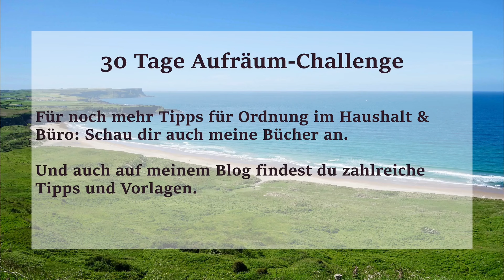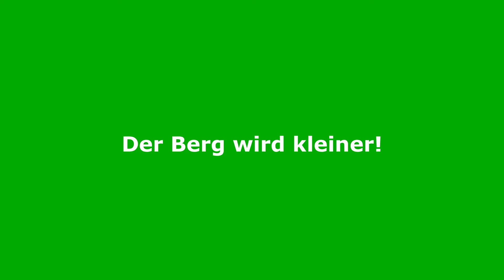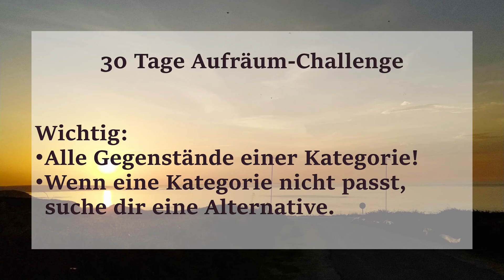30 Tage Aufräum-Challenge: Ordnung schaffen bei wenig Zeit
Möchtest du gern ausmisten, aber eine große, komplette Aufräumaktion ist dir zu aufwendig? Dann könnte diese 30 Tage Aufräum-Challenge eine gute Möglichkeit für dich sein, trotzdem deutlich mehr Ordnung in dein Zuhause zu bringen.

Weil die Challenge nicht so zeitaufwendig ist, wie eine großangelegte Entrümpelungsaktion, passt sie auch ganz gut in einen vollen Zeitplan. Auch so kann man einige überflüssige Dinge loswerden und nebenbei für mehr Ordnung im Haushalt sorgen.

Besonders praktisch ist dabei, dass du Schritt-für-Schritt vorgehen kannst, jeden Tag ein bisschen und in kleinen Einheiten.